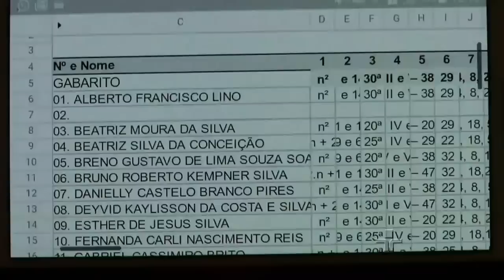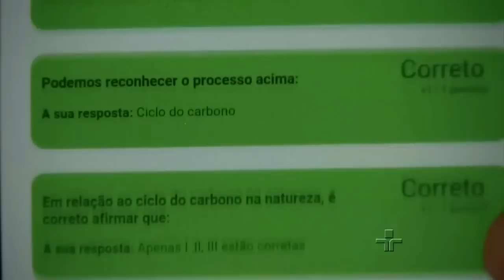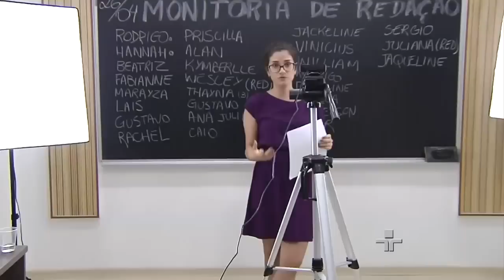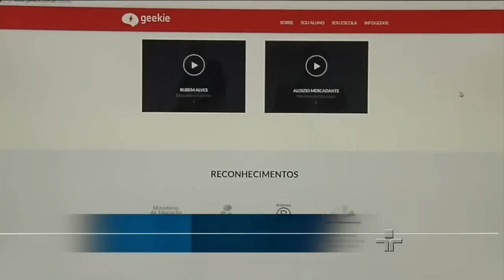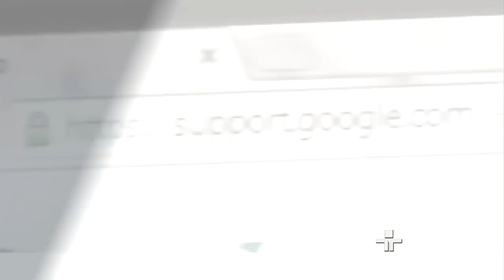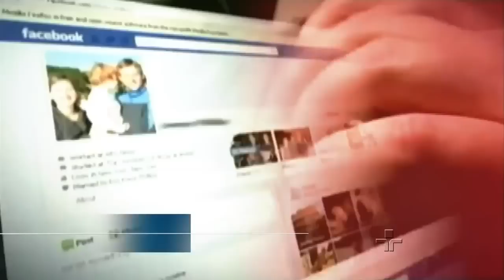Questão de Classe | 28/04/2016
Em uma geração que já nasce de frente para computadores e tablets, incorporar a tecnologia às classes de aula é fundamental. Esse é o Questão de Classe dessa semana.